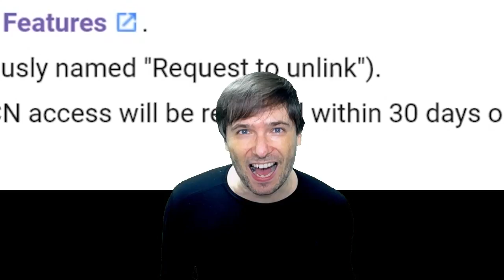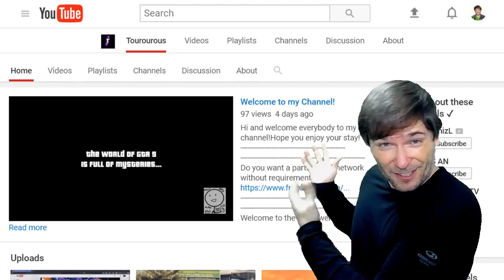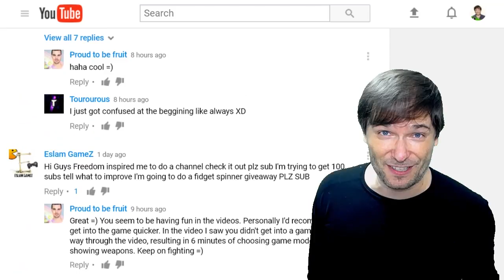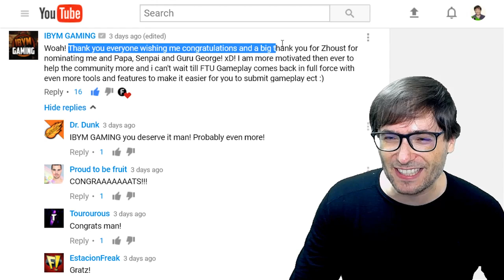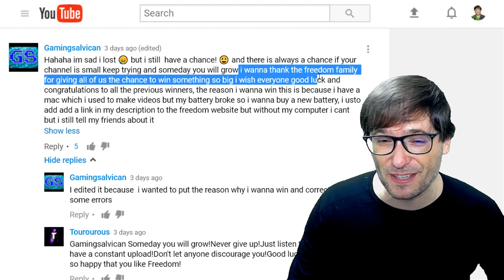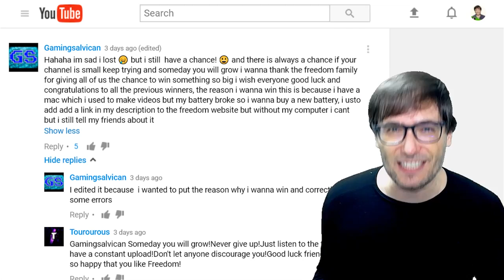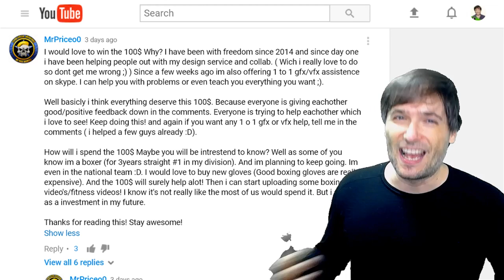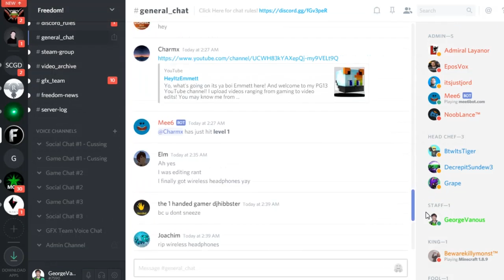★ Unlink your YouTube channel from any network! - New "Remove Access" button started Aug 1, 2017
Starting Aug 1, 2017, you can unlink your YouTube channel from any network and the network cannot deny your unlink request! Before Aug 1, they could deny your unlink request, but no more.

So, it is back for you, all Freedom! partners.

Do you want to submit your "Welcome to The George Show" clip to be featured on this show? See "Submit your best videos" above.

0:00 - Tear it Down - download ➜
0:36 - Poetry in Motion - download ➜
2:02 - Ave Libertas - download ➜
2:50 - Knights of Death - download ➜
5:08 - Daenerys Lullaby (Dreamers Waltz) - download ➜
8:00 - Storm Rising - download ➜
9:39 - Three Sheets to the Wind - download ➜

▼ Heartbeat

▼ Freedom!

Freedom! community

Freedom! support

Freedom! Twitter

▼ Music

Just choose "Freedom!" when signing in to get all this for free:

1. Position Music and FiXT music, used in Call of Duty, NBA and Far Cry, is now for free to all Freedom! partners

3. AudioMicro 150,000+ catalog of music and sound effects licensed for free to all Freedom! partners for commercial purposes